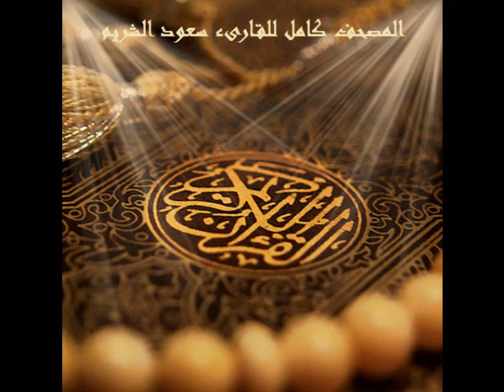سورة الغاشية للقارىء سعود الشريم .. Surat AlGhashiyah